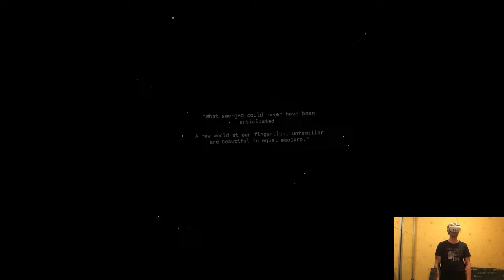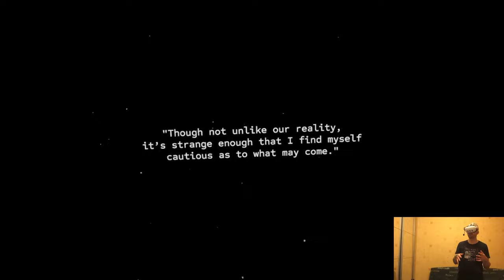OVERVIEW - Infinite Inside | Part X Gameplay | Meta Quest 3 VR/MR/AR/XR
Hi

We donezo with the current stuff, onto the usual program. We're going to cinema this evening, before that though I recorded couple clips, not a whole lot of editing but tomorrow that should be the focus, gonna host a lunch at home for some close friends and then straight to the laptop. I'm feeling rather okay-ish, seems like I shared the sickness with my other half as well making it a together type of an experience lol, beauty of not being alone.

0:00 - Intro
2:05 - Gameplay
18:25 - Thoughts

Short PC specs:

i9-9900KS
RTX 2080ti
32GB RAM 3200MHz
2TB SAMSUNG 970 EVO PLUS M.2